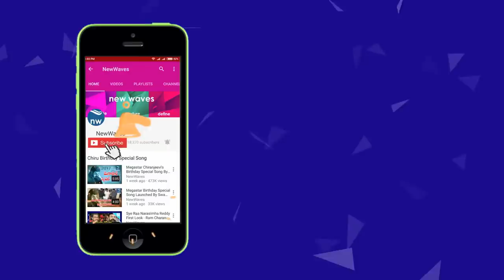Who has the most Nandi Awards in Telugu? | Tollywood Heroes | New Waves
ap govt announces NandiAwards for 2014, 2015 and 2016 years. 2014 best actor award goes to nandamuri balakrishna for legend movie. mahesh babu gets nandi award for srimanthudu. jr ntr gets nandi for janatha garage movie.

who has the most nandi awards in telugu? catch the video on new waves for more details.